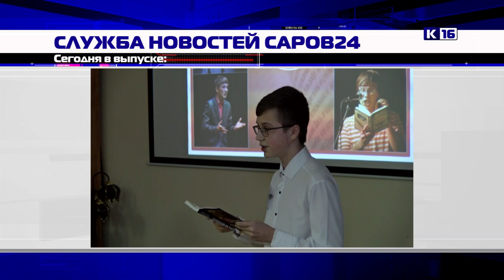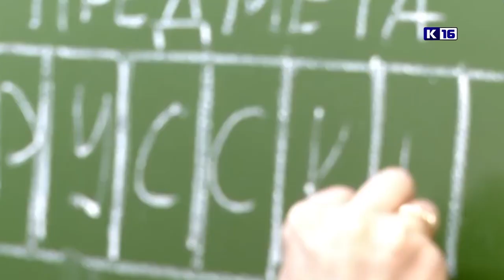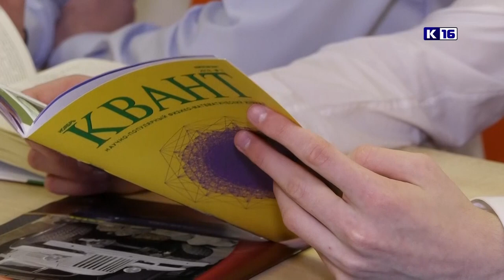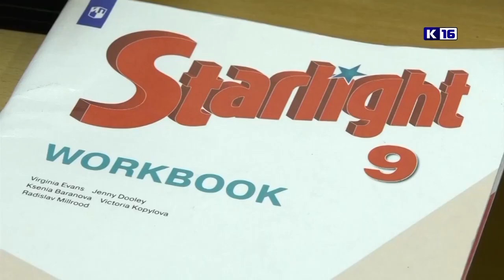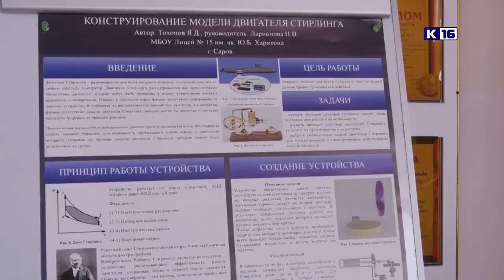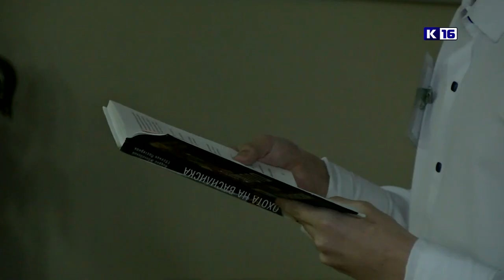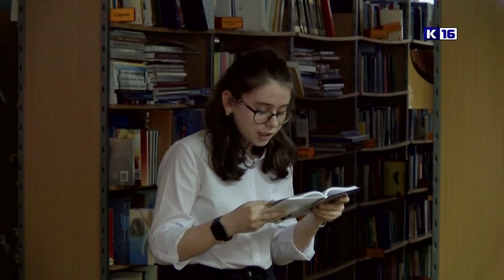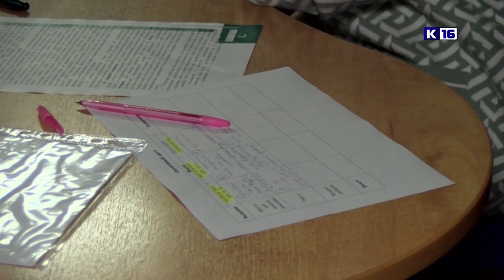Новости Сарова 13.04.2023